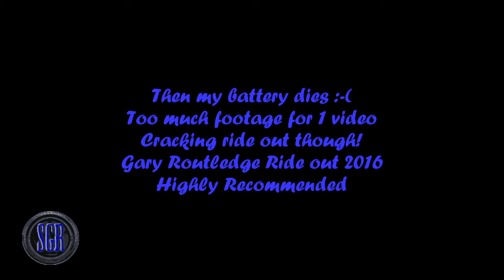First Motovlogger meet up: TheAdorableTauren, BluePixel, SB Bandit, NorthernBKR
First meet up with fellow Motovloggers - The Adorabel Tauren BluePixel, SB Bandit and at the end of the day NorthernBKR (sorry no footage battery died). This was on the Gary Routledge memorial ride on bank holiday monday up to bamburgh castle.

Bike/Gear etc
Honda CBR 600FW - 1998
Camera - Drift HD Ghost
Mic - Official Drift Mic
Helmet - Shoei NXR Brigand
Gloves - Held Air and Dry
Boots - Alpinestars SMX Pro
Jacket - Furygan Titan
Trousers - Furygan Duke

Music
Intro/outro - Unison - Reality